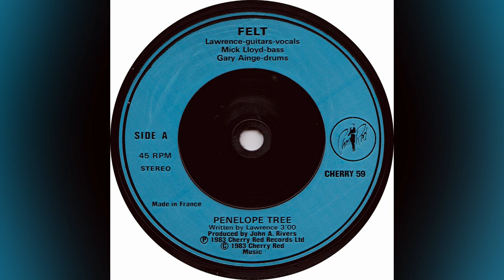FELT - PENELOPE TREE (CHERRY RED) 1983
Taken from the single “Penelope Tree” / “A Preacher In New England” (Cherry Red 59) June 1983